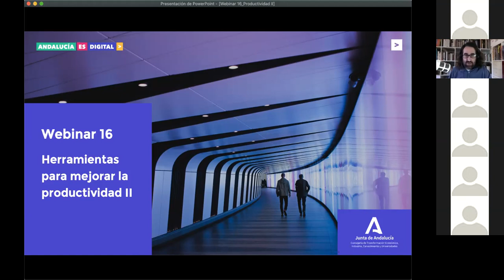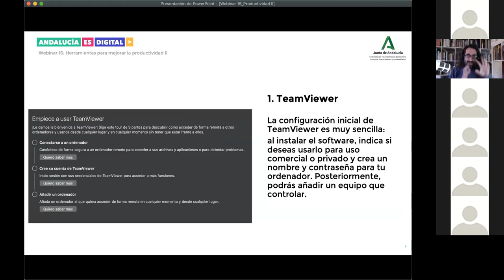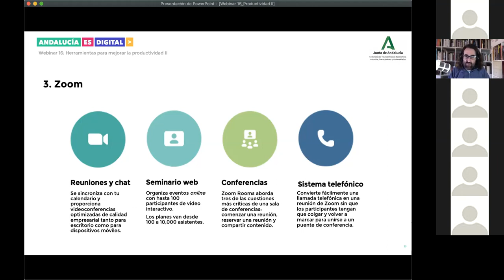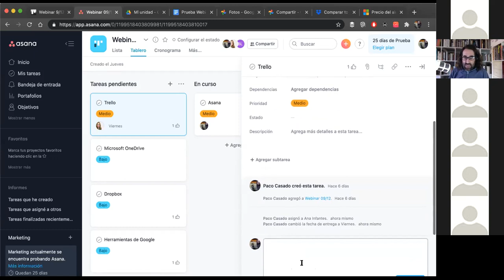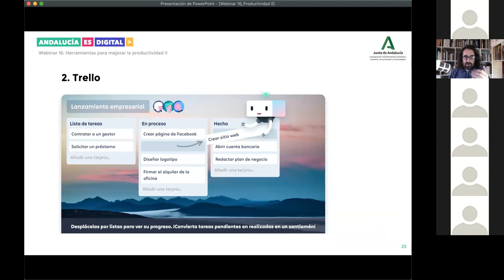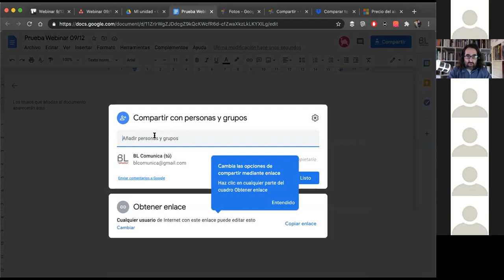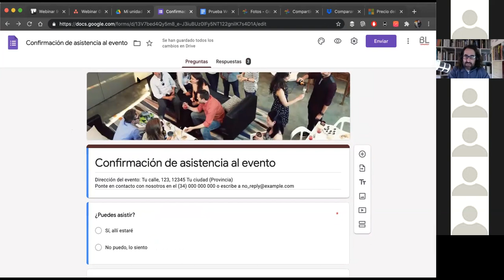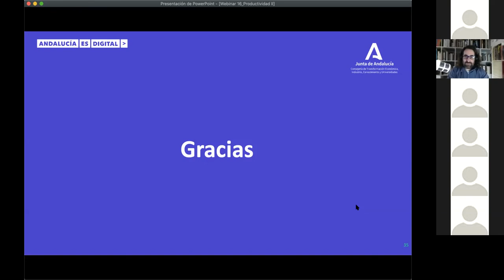Ruta 4. Webinar 16. Herramientas para mejorar la productividad II